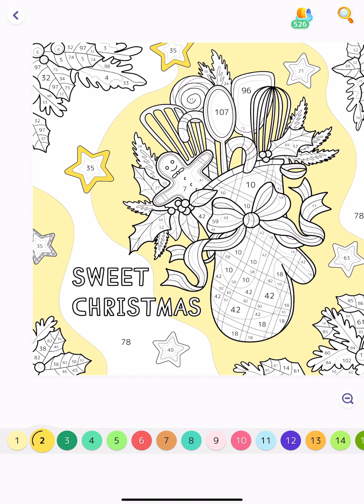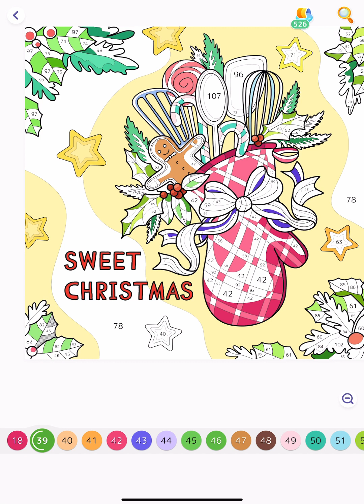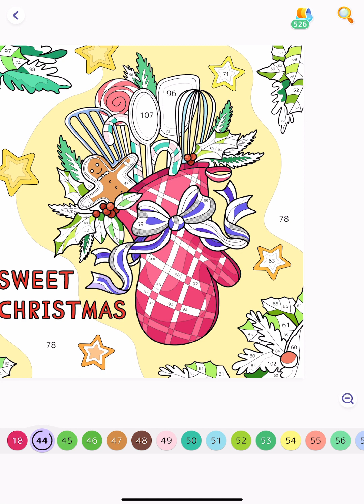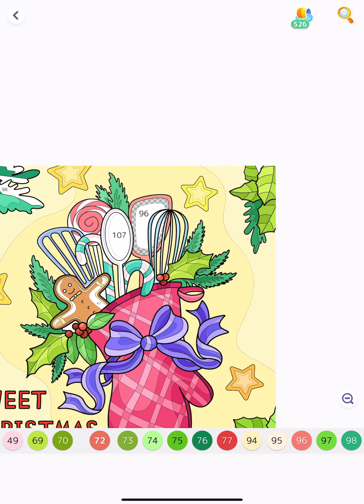Hey Color App Paint by Numbers Colour with me Zen Sweet Christmas